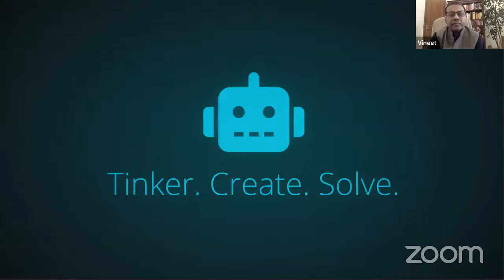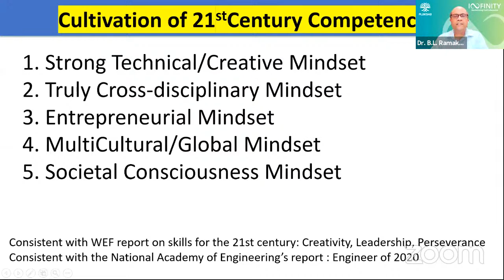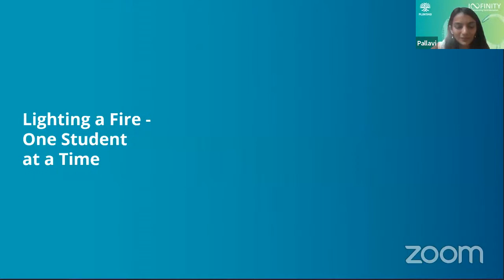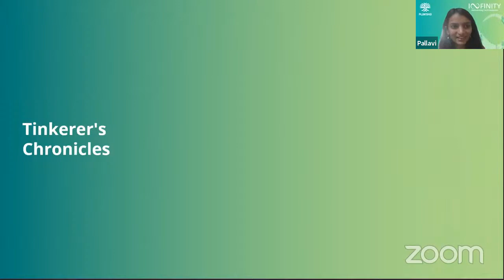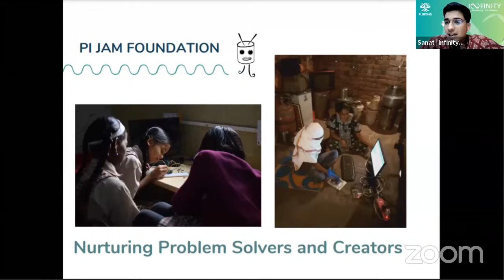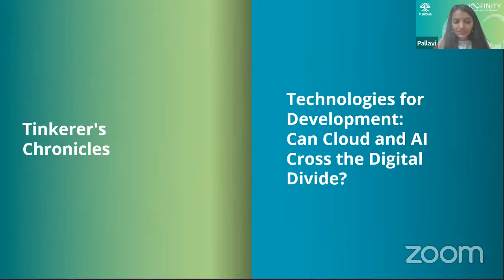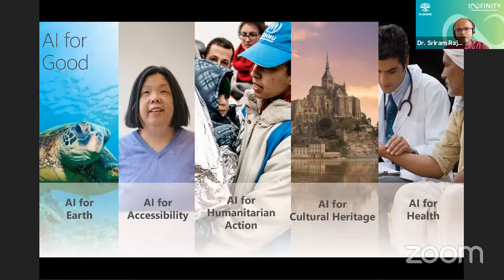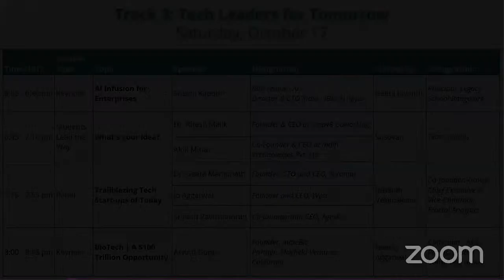Plaksha Infinity 2020 | Tinker. Create. Solve. | Track 2